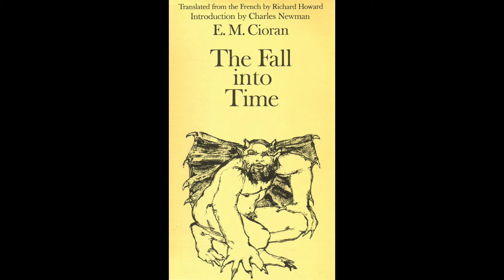Emil Cioran – On Sickness (1964)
From The Fall into Time, trans. Richard Howard (1970).